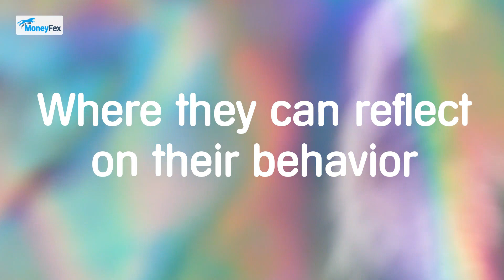Joke of the Day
Spreading a spectrum of smiles with this colorful dad joke video!😜😊